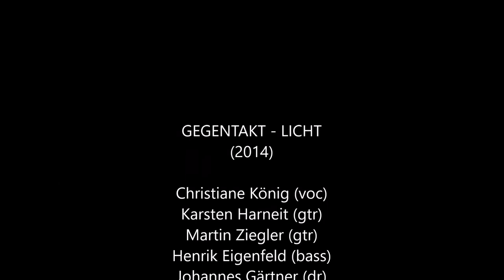Gegentakt - Licht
Aus unserem ersten Album "Gegentakt" von 2013.
Bei unserem Konzerten einer unserer beliebtesten Songs.

Christiane König (voc)
Karsten Harneit (gtr)
Martin Ziegler (gtr)
Henrik Eigenfeld (bass)
Johannes Gärtner (dr)